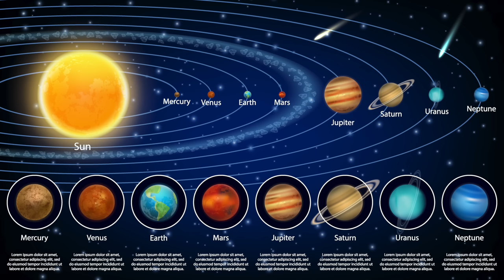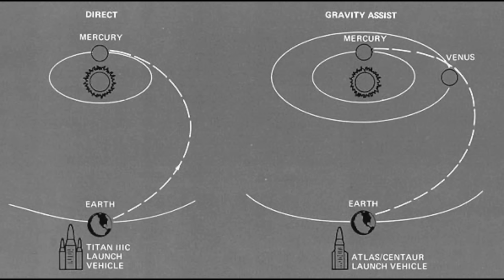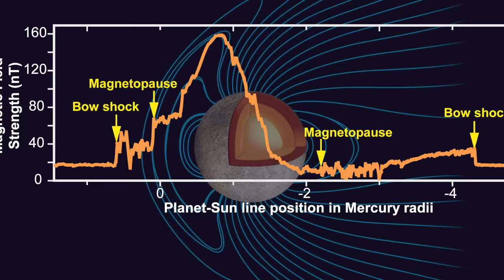The First Real Images Of Mercury - What Have We Discovered?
When we look up to the starry sky on a clear night, we get a distant glimpse of seemingly totally alien worlds. The view to the stars helps us in turn to get an approximate feeling for the relationship of us and our earths to the great whole. The sheer gigantic universe fascinates us not least because of its countless secrets, which have posed ever new puzzles to international scientists for many centuries. All the more important are therefore the groundbreaking new discoveries that are regularly made in the field of astronomical research. Today: The first real images from mercury surface!